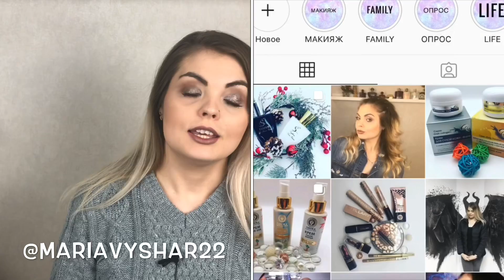МЕГА БЮДЖЕТНЫЙ АНАЛОГ GUCCI FLORA🌷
Gucci flora
mirato like malizia free spirit